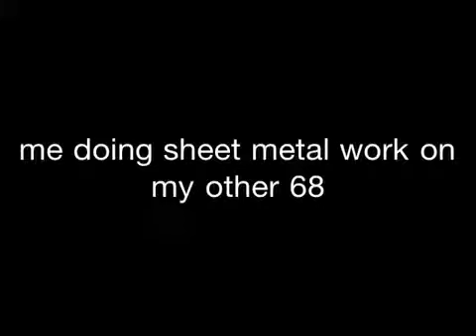1968 new metal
Me doing all the sheet metal on my other 68